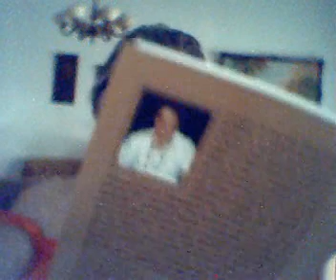Poemas del libro "Conocimientos"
"La vida tiene su otoño"
"Otro día"
"El tiempo no se detiene"
"Espacio prestado"
"El amor es energía"
"Dad amor"
Del libro "Conocimientos"
Ed. Dunken, 2008.